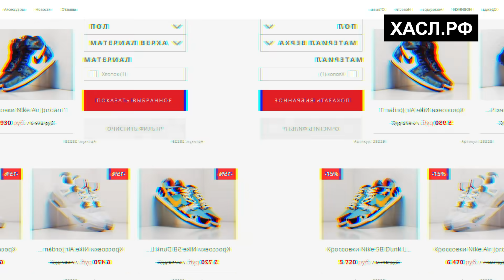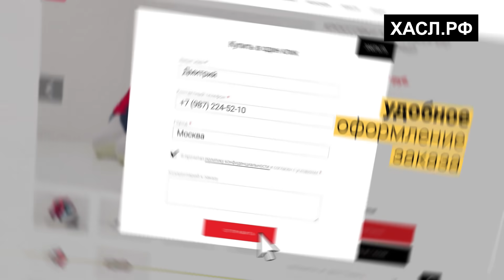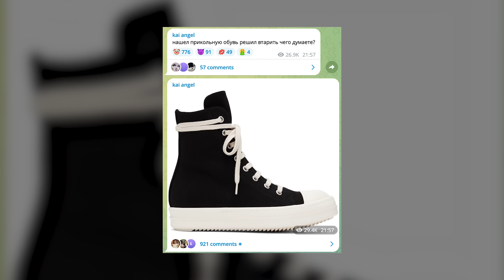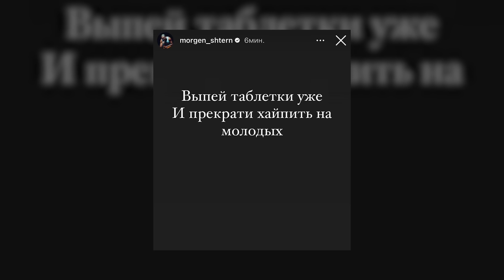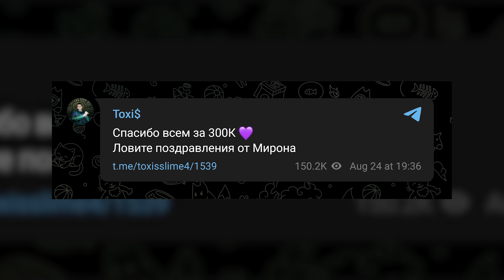ВСЕ KOHФЛИКТЫ TOXI$! ЗАЧЕМ ЕМУ БИФ С OXXXYMIRON? KAI ANGEL, 163ONMYNECK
В этом выпуске мы поговорим про все конфликты Токсиса. Зачем его задевали 163, Оксимирон и Кай Энджел?